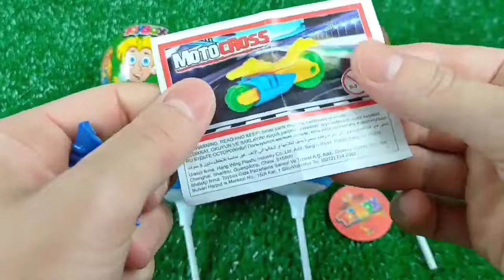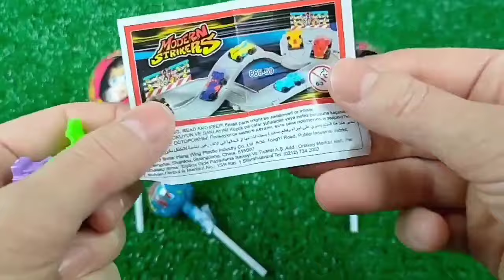Rainbow Satisfying Video DIY How To Make Lollipop Candy Paw Patrol Fruits Cutting ASMR 11